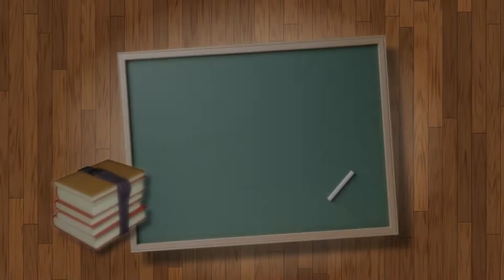Top 3 Facts About Owning Labrador Retrievers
This channel ( @LittleSchoolForPetOwners      )  educates people on how to better care for animals and love them even more. We have many years of experience in caring and working with animals and we want to share our knowledge with you.

In this video we are talking about: Top 3 Facts About Owning Labrador Retrievers